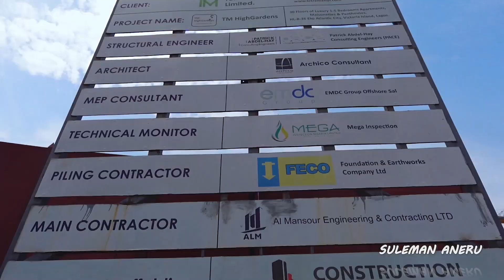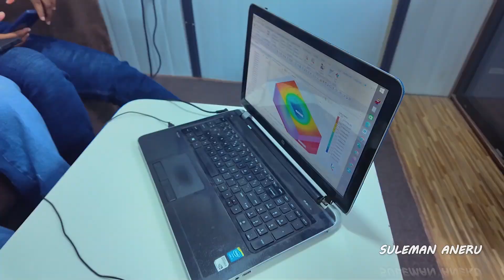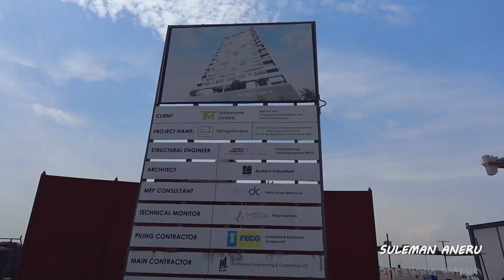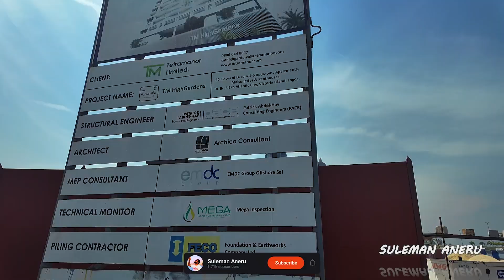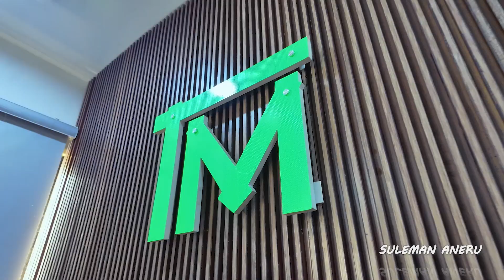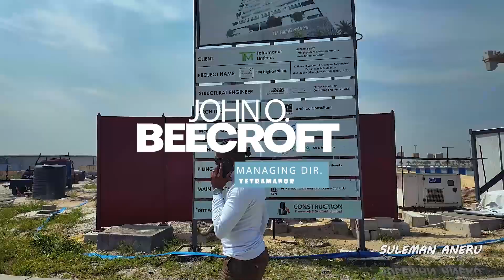He Is Building The Tallest Skyscraper in Nigeria Inside Eko Atlantic City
The tallest skyscraper in Nigeria is being built  in Lagos within the Eko Atlantic City real estate development. We visited Eko Atlantic City to speak with the man whose company is building the tallest residential structure in Nigeria.

We got insights o how much a plot of land costs inside Eko Atlantic and how much it would cost to buy an apartment. We spoke with the structural engineers, project managers and piling experts on the steps required to build a skyscraper.

Chapters:
0:00 Introduction of Eko Atlantic City I Lagos
0:43 Eko Atlantic City Is The Dubai of Africa
0:57 Bola Tinubu Helped to Build Eko Atlantic City
1:23 Visiting Eko Atlantic City
2:25 The Man Building The Tallest Skyscraper in Nigeria
2:55 Eko Atlantic Is Smart City And Fully Planned
3:52 The Eko Atlantic High Gardens Skyscraper
4:40 What is required to build a skyscraper
5:12 Deep Foundations required for a skyscraper
6:52 Function of Structural Engineers in Building Skyscrapers
7:12 Breakdown of A skyscraper structure
8:37 Building 35 skyscrapers in 37 years
9:43 Project Management for building skyscrapers
12:24 General contractors for building a skyscraper
16:34 The process workflow to build a skyscraper
18:35 Conclusions